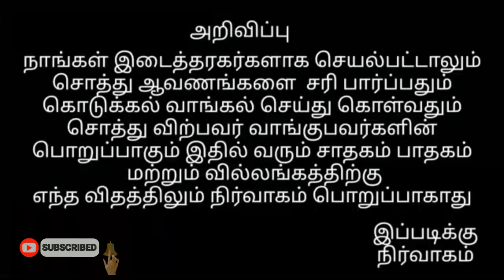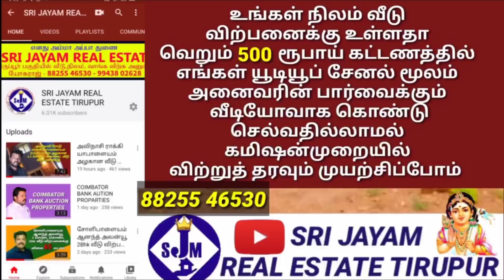302,கணக்கம்பாளையம் ஆண்டி பாளையத்தில் 30 லட்சத்திற்கு 2Bhk இரண்டு வீடுகள்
திருப்பூர் மற்றும் அதை சுற்றியுள்ள பகுதிகளில்

 இடம், வீடு ,காடு ,தோப்பு,
 வாடகையில் வருவதுபோல் கமர்சியல்யல் காம்ப்ளக்ஸ் , லைன் ஓட்டு வீடு,அப்பார்ட்மெண்ட்,  கம்பெனி  கட்டிடங்கள்
 மற்றும் சைட் பிரிப்பது போன்ற நிலங்கள் வாங்க வேண்டுமா? AVB ஸ்கூல் அருகே ஆத்துப்பாளையம் வழிவிற்க வேண்டுமா?

சைட் மற்றும் ப்ரமோட்டர்ஸ், பில்டர்ஸ்
 கட்டும் வீடுகளை
 மார்க்கெட்டிங் மாற்றும் சேனல் மூலம் சிறந்த முறையில் விற்றும் தருகிறோம்

மேலும் நமது சேனல் மூலமாக விற்பனைக்குள்ள இடங்களை ஒளிபரப்பப்பட்டு  மக்களிடையே கொண்டு செல்வதால் இருவருக்கும் உண்டான தேவைகள் அங்கே பூர்த்தியாகி  விரைவில் வியாபாரம் நடக்க வாய்ப்பிருக்கிறது.

பதிவு கட்டணமாக
சர்வீஸ் சார்ஜ் - 500 பெற்றுக் கொள்ளப்படுகிறது
 இதில் நீங்கள் விரும்பிய இடத்தை காட்டவும் நீங்கள் இடம்  வாங்கும் வரை
 உங்களுக்கு தகுந்த இடம் வரவர
 தகவல் தெரிவிக்கவும் இது உதவுகிறது மேலும் இக் கட்டணத்தில்  விற்பனைக்குள்ள பிராபர்ட்டியை நமது சேனல் மூலம் ஒளிபரப்பு செய்தும் தருகிறோம்

மேலும் நாங்கள் செய்து கொண்டிருப்பது
 கமிஷன் வியாபாரம்
 என்னுடன் பல டைரக்ட் பார்ட்டி மற்றும்
  மீடியேட்டர்கள் பயணித்துக் கொண்டிருக்கிறார்கள் ஆகையால் உங்கள் தேவைகளை எளிதில் பூர்த்தி செய்ய முடியும்

மக்கள் அனைவரும் அவர்களின் எண்ணம் போல் சொத்து வாங்கி அனைத்து செல்வங்களும் பெற்று  இன்புற்று வாழ வேண்டி
இறைவனை பிரார்த்திக்கிறோம்

நாளை மட்டுமல்ல
இன்றும் , என்றும் நமதே.

நல்லதே நடக்கிறது
நல்லதே  நடக்கும்

சிறந்த சொல் செயல்

நன்றி வணக்கம்
மகிழ்வித்து மகிழ்  😃😃😃😃😃